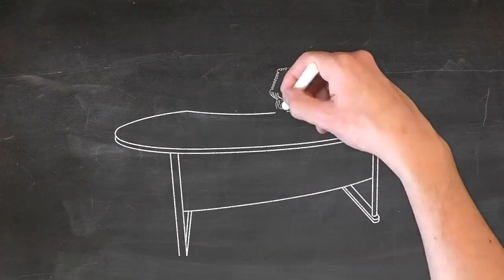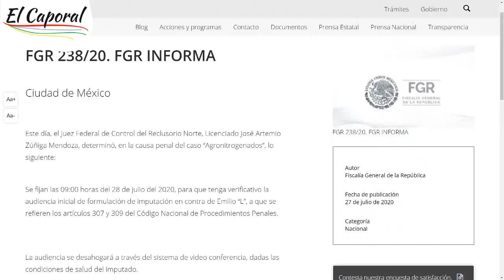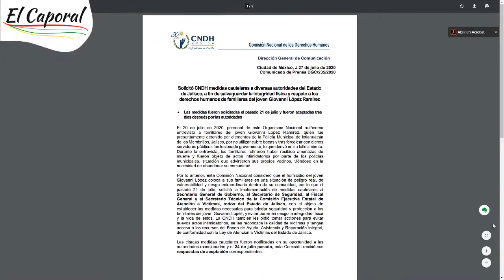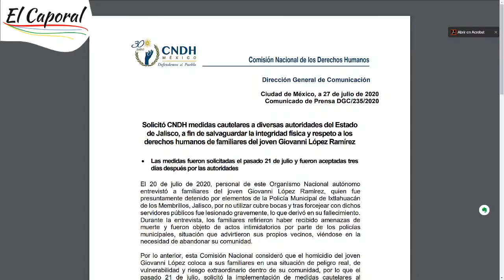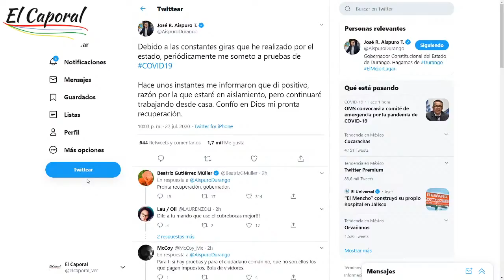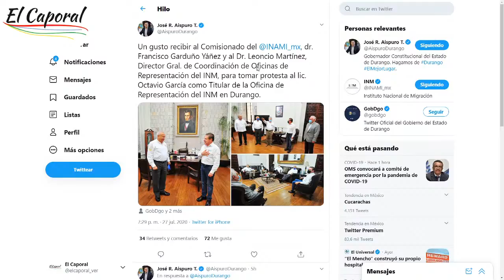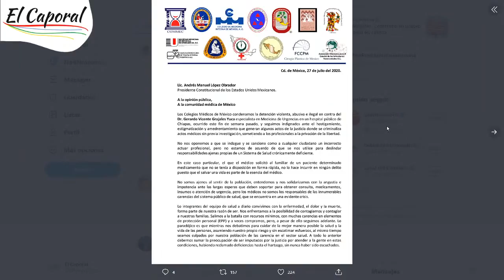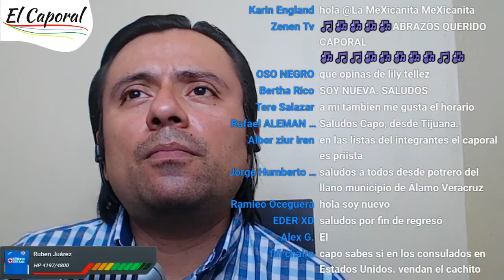🔴 NOCTURNO: Así Será La Primera Audiencia De Emilio Lozoya 👆👆👆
MUCHAS GRACIAS